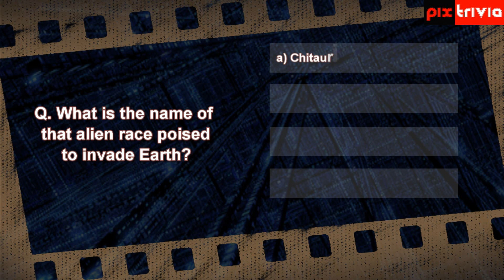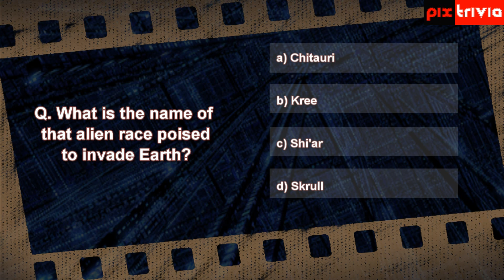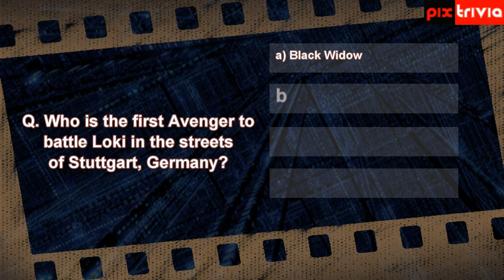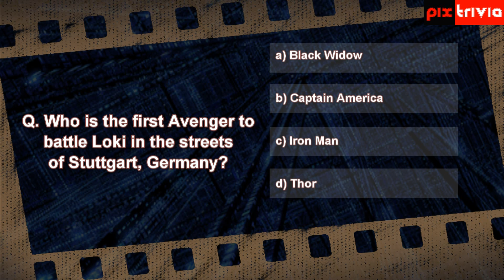The Avengers - Hollywood Movie Trivia/ Quiz by Pix Trivia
Let the movie buff in you, take on this challenge and answer 5 questions about this movie and show, how good you are with your knowledge about movies.

It's time to challenge your friends for a movie rapid fire quiz.